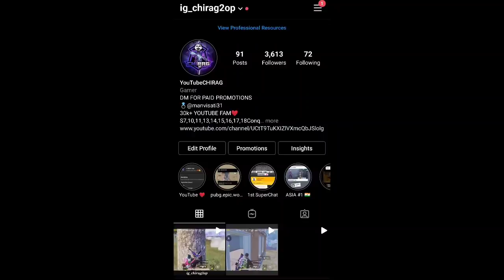Reached Ace🔥- Ace To Solo Conqueror - SAMSUNG A3,A5,A7,J2,J5,J7,S5,S6,S7,S9,A10, A20,A30,A50,A70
Season7,10,11,13,14,15,16Conqueror

IGN - YouTubeCHIRAG